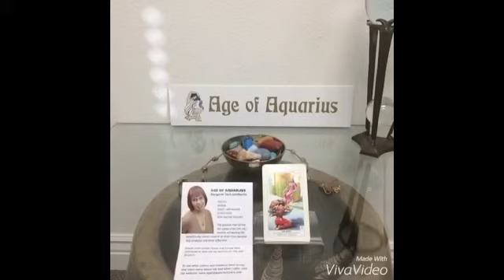January 24, 2016 Today’s Psychic World Barometer Tarot Card Reading is The Pope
January 24 Today’s World Barometer Tarot Card Reading is The Pope. Today’s energy reminds us to share information with others that will help them remain on their paths. Also this is a great day to talk to your teachers/mentors to get more of your questions answered. Psychic reading of today's energy by Margaret VanLaanMartin, Psychic and Medium, ageofaquariuschico.comvia YouTube Capture